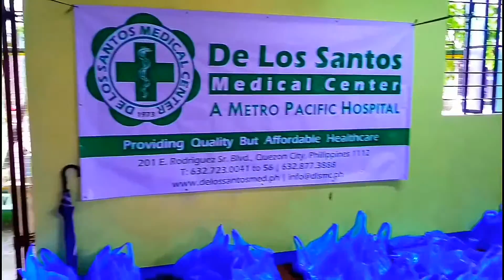Pisay Main Campus Batch 2019 Christmas Outreach